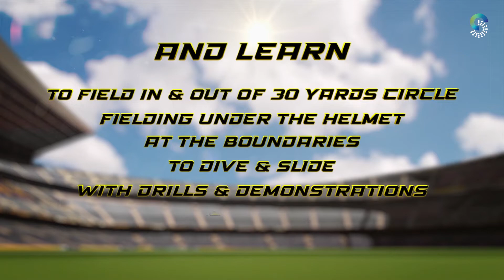Masterclass on Fielding & Agility with Jonty Rhodes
They say, what makes you truly valuable to your team is your ability to be the best fielder on the pitch because, often, "catches can win matches."

Join us for our Masterclass on Fielding & Agility, with one of cricket’s greatest fielders across generations. An icon of the sport-Jonty Rhodes!

Take the class now, as Jonty walks you through his learnings from his career and helps you master fielding & the field through demonstrations and drills, and even lets you in on his ideal field set-up!